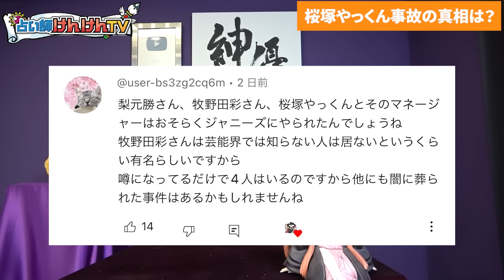恨まれ続けたスケバン恐子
00:00 はじめに
02:46 桜塚やっくんはどんな人だった？
07:57 なぜやっくんは女装し始めたか？
10:31 やっくんの準強姦容疑報道
12:25 あやしい交通事故